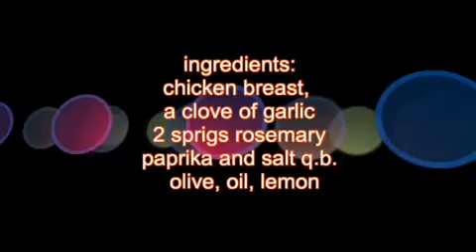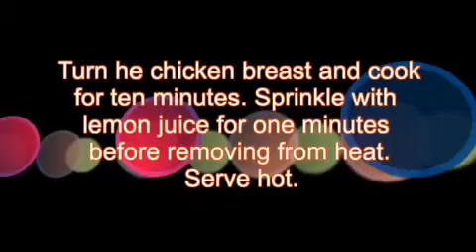Spicy chicken breast, Monopoli ( Puglia) Italy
Spicy chicken breast
Ingredients:
chicken breast, a clove of garlic, 2 sprigs rosemary , paprika and salt q.b. , olive oil, lemon.
Inside the blender, blend rosemary, garlic, salt, paprika, olive oil. Wash the chicken and dry with paper towels. Sprinkle the chicken with the mixture that we have prepared. Lay the chicken breast on a hot plate or cook directly under the grill. Turn the chicken breast and cook for ten minutes. Sprinkle with lemon juice for 1 minute before removing from heat. Serve hot.  Spicy chicken breast, preparation is simple, and with just three steps, easy to cook